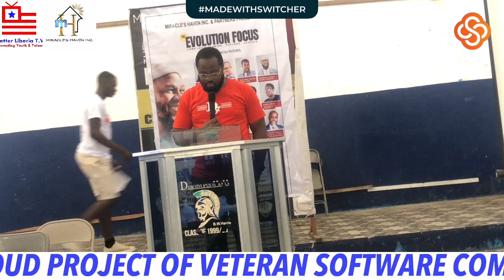Mr. Dieudonne Perry speaking @ The Evolution III, February 25, 2023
The Evolution is a one day conference that brings together students from Grade 9-12 to come and learn more about leadership, entrepreneurship, positive community involvements, money mindsets plus other topics transform youths to critical decision makers, preparing them to join the fight for a Better Liberia.

Our campaign is  radical intimate interactive change💪🏿
Throwing out seeds of greatness, helping young  minds to be geenerational thinkers, daring them to be the best version of themselves to make the world a better place.

Salute to our facilitators who made this possible
Dieudonne' Perry Borwen Buku-Levi Sayon Benjamin D. Yeagar Christollie Ade Suah MaWinifred Child N'bete Tomah Smallwood Gizzie Robert Ketter Jr Amos Tubor and Urias  S. Goll

Let's keep sowing seeds guys 💪🏿🙏🏿💪🏿
A better Liberia is possible

Evolution III - FOCUS
February 25, 2023 @ B.W. Harris Episcopal High School
THE TOP OF A MOUNTAIN IS THE BOTTOM OF ANOTHER, SO WE KEEP CLIMBING🙏🏿💪🏿👍🏿
Thanks to Vamba Sirleaf and  the team 🙏🏿